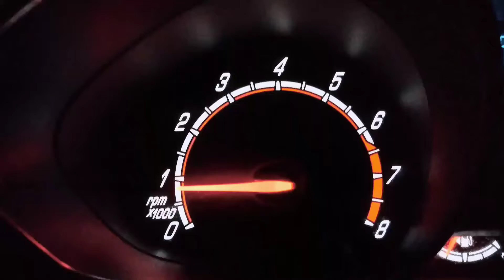Slow Motion Rev - Ford Fiesta ST - 4k 60fps